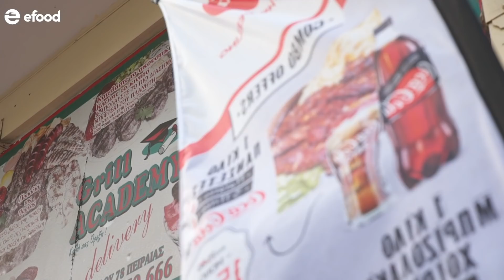Grill Academy - Review by efood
Δες το video για να τα μάθεις όλα και παράγγειλε εδώ
Μουσική: Sam Stoopid - Mikos Da Gawd
Ακολούθησέ μας και στα υπόλοιπα social media!